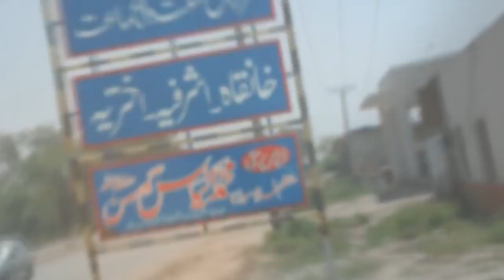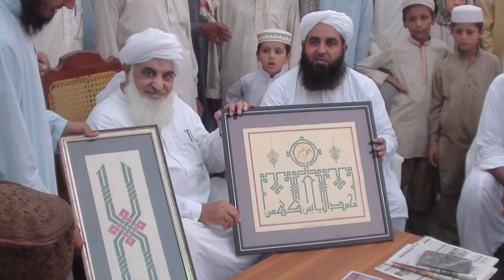Karwan_e_Ilm_K_Salar_Ghuman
Maulana Ilyas ghumman per parhi janay wali zaberdast nazam